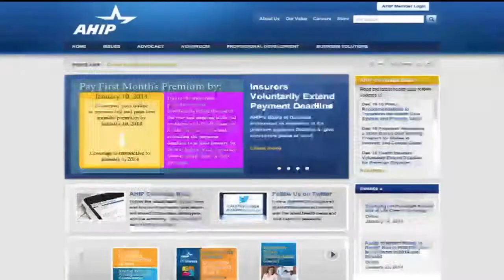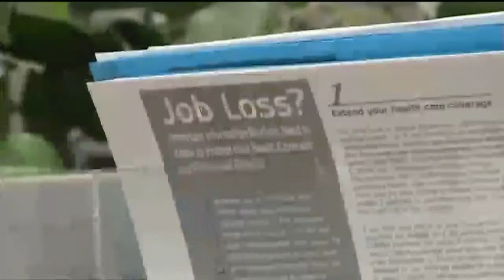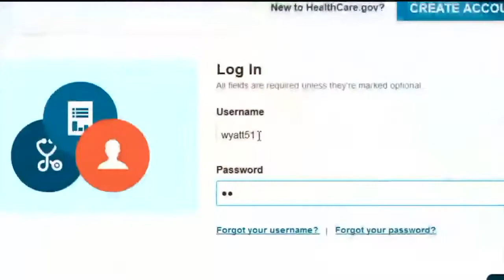Dick Morris Political Analyst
joins America's Forum to discuss immigration and the latest on Edward Snowden.